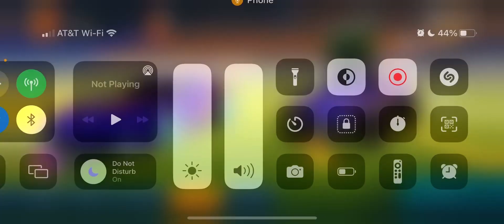Rocket League Sideswipe Gameplay Part 22